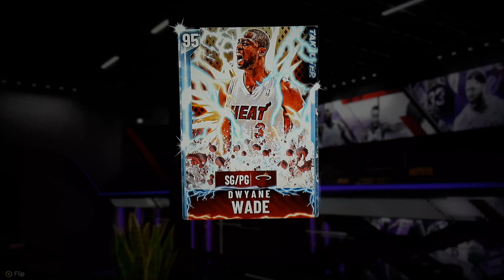95 OVR Diamond Dwyane Wade gameplay! | Nba2k20 Myteam #7